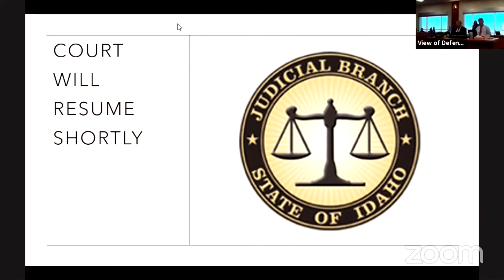PART 2: Witnesses testify in Chad Daybell's triple murder trial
A last-minute twist in the trial of Chad Daybell as the prosecution rested their case Thursday afternoon. The Defense filed a motion asking the Judge for an acquittal on the triple murder charges faced by Daybell, a common tactic used by defense attorneys akin to a hail mary.

Judge Boyce denied the motion for direct judgment on all nine counts, except one. Count number four of the amended indictment listing the charges against Daybell included the incorrect dates for when the prosecution alleges JJ Vallow died. The State argued that they should be allowed to amend the indictment, that all of the evidence they presented contained the actual dates and it does not prejudice Daybell in any way to have the wrong date listed. The defense argued that the prosecution rested its case and should not be allowed to go back and change things now.